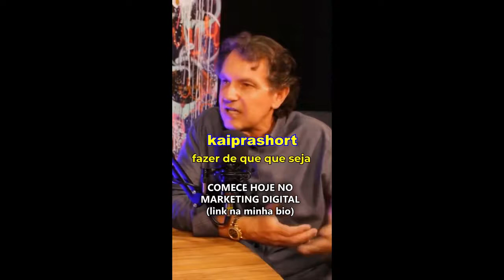COMO VENDER MILHÕES JOÃO APOLINÁRIO EXPLICA